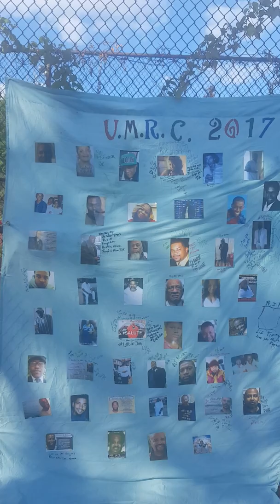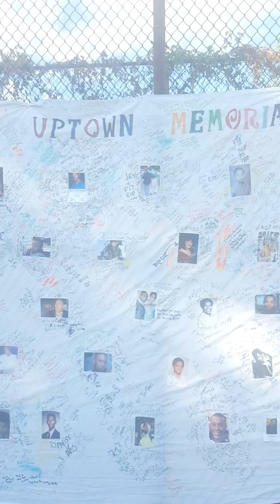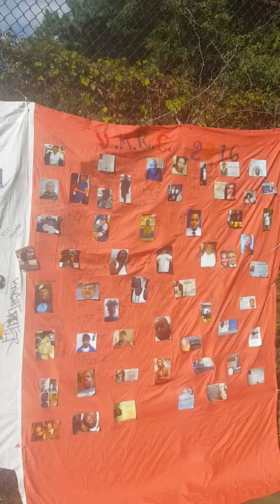UPTOWN MEMORIAL REUNION 2017 /THE UPTOWN WALL OF FAME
UPTOWN LEGENDS    "RESTINPARADISE"